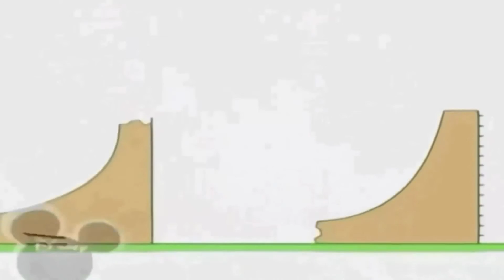Копія відео "JJd Ethereal Bruno The Great"